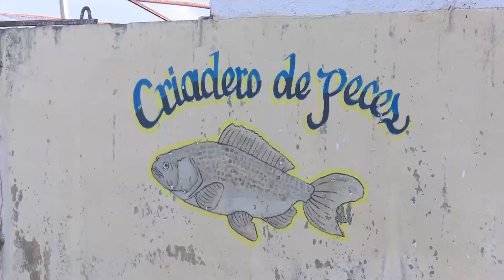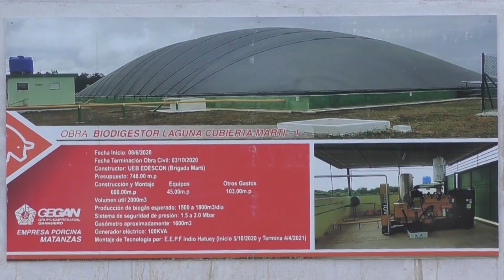Diversifica sus producciones UEB de Cría porcina en Martí